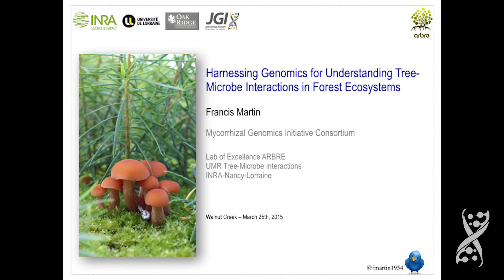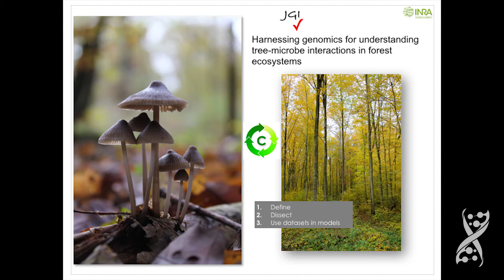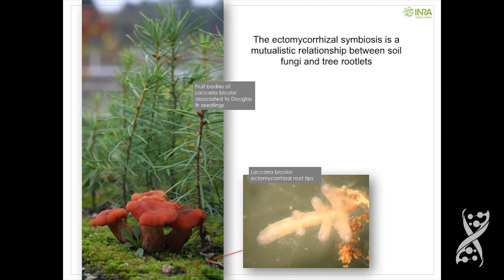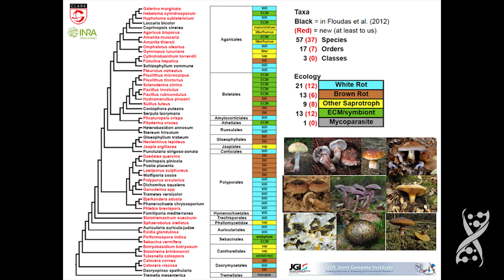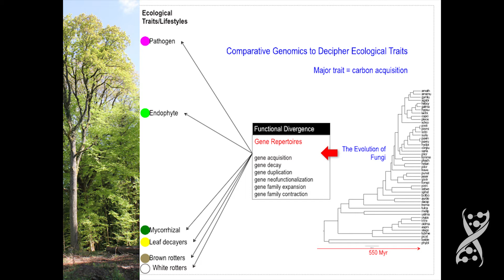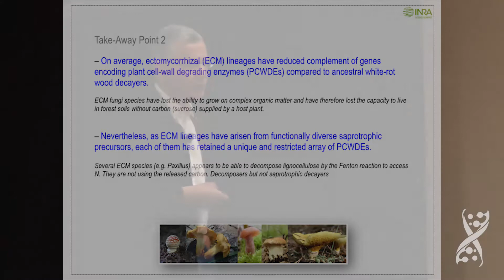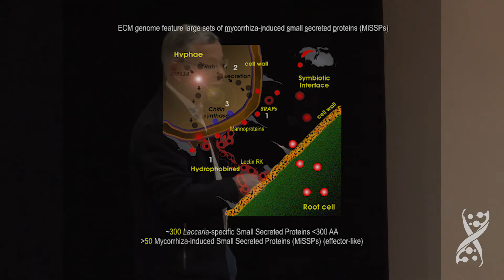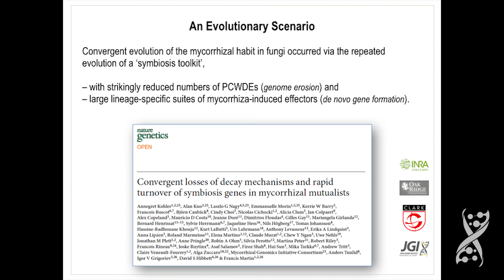Francis Martin at the 2015 DOE JGI Genomics of Energy & Environment Meeting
Francis Martin, INRA (France), at the 10th Annual Genomics of Energy & Environment Meeting held March 24-26, 2015 in Walnut Creek, Calif. The talk references a study published in Nature Genetics - details